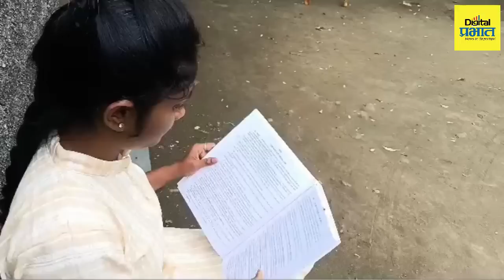शालेय जीवनातचं ठरवलं, अखेर खाकी अंगावर चढवली; शेतकऱ्याच्या मुलीचा प्रेरणादायी प्रवास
PSI Success Story | शालेय जीवनातचं ठरवलं, अखेर खाकी अंगावर चढवली; शेतकऱ्याच्या मुलीचा प्रेरणादायी प्रवास